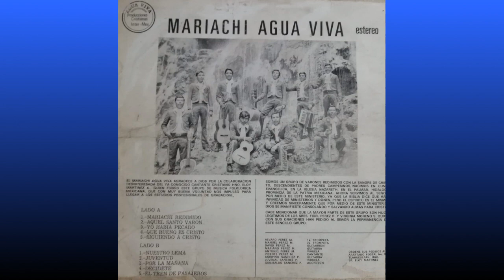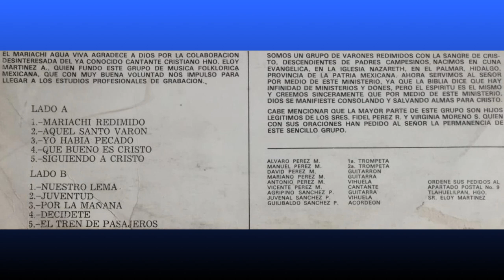Mariachi Agua Viva, Mariachi Redimido, de el Vol 1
Mariachi Redimido, grabado en septiembre de 1979.

Primera trompeta: Alvaro Pérez.
Segunda trompeta: Manuel Pérez.
Cantante: Vicente Pérez.
Acordeón: David Pérez.
Vihuela: Antonio Pérez.
Guitarrón: Juan Pérez.
Guitarra: Alfredo Pérez.
Vihuela: Manuel Pérez.

Derechos: Mariachi Agua Viva.